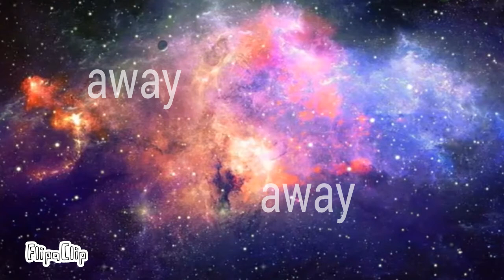We'll fly .:meme:.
THE TIMING IS SO DIFFICULT
I post alot because I can do more than one meme at a time bro

The ocs name is Aiden its a gurl